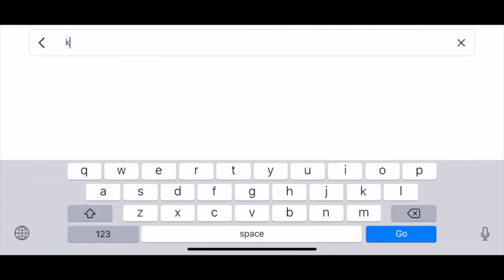美国买房 | 休斯敦学区房 | 新房 | 售21.5—25万美金，休斯顿katy 新房，好学区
美国买房 | 是每一个美国移民的一个重要选择。经济全球一体化趋势日益，全球配置资产已经深入每一个中产阶级家中。对于美国投资，美国配置资产来说，房地产是比较稳定的资产置方式。
美国买房 | 是全球资产配置的一个重要选择，怎样选择美国房地产的投资，就看一下我们的频道介绍吧。